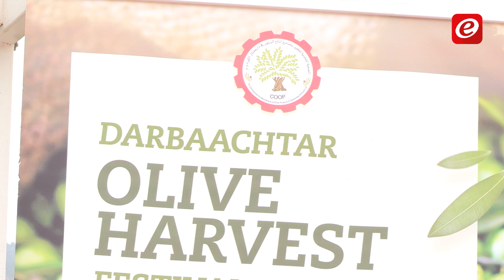للزيتون مهرجان.. في دار بعشتار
تقرير: غيدا فيّاض
تصوير: أنطوني نادر
مونتاج: محمد جابر